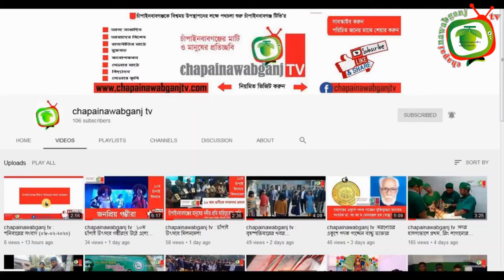‘‘ ম্যাংগো ট্রেনে’’ চাঁপাইনবাবগঞ্জ রেলস্টেশনে আয় ৮ লাখ ৫৯ হাজার ৮৪০ টাকা || chapainawabganj tv